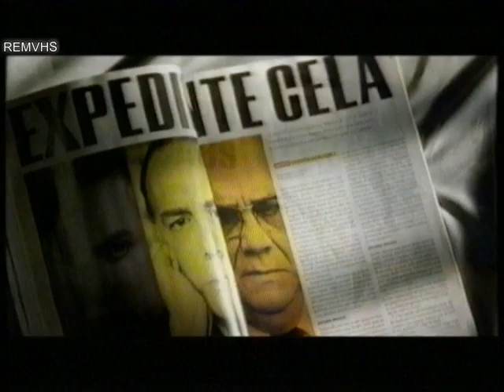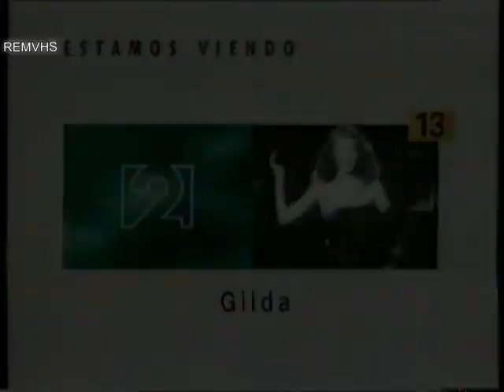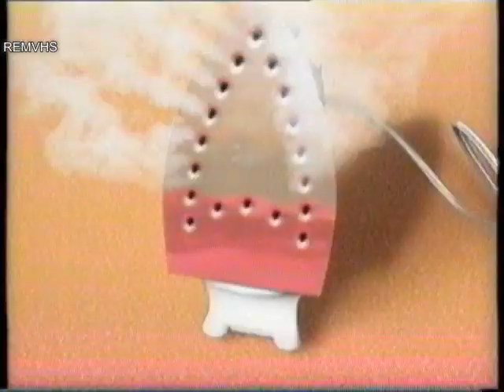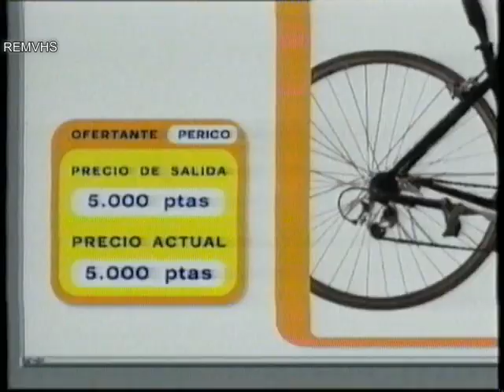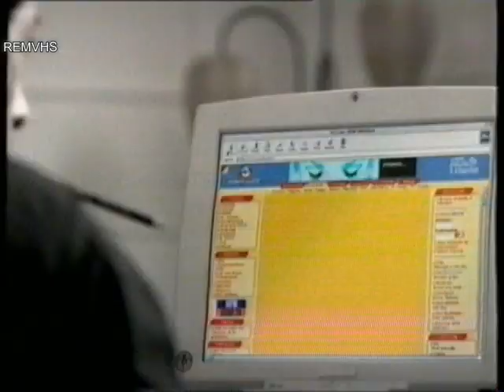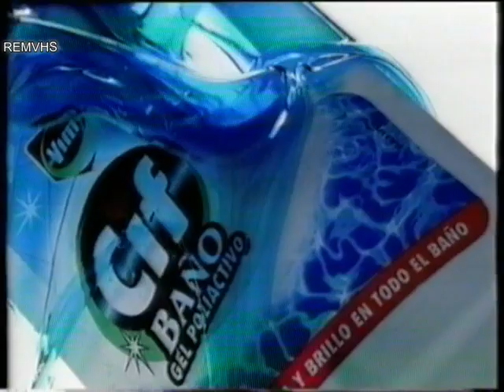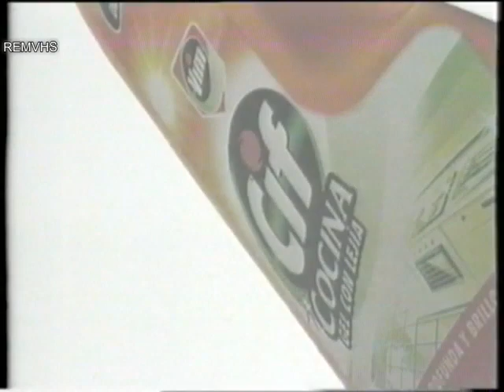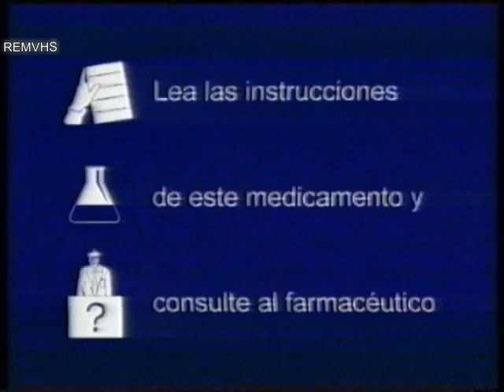TVE 2 (Continuidad) 14 Febrero 2000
Cortinilla
Audi
Citröen
Platano de Canarias
Wolkswagen
Revista Tiempo
Discovery Land Rover
Revista Tiempo
Rover 25
Midas
Euka
Promocion Dias de Cine
Desconexion
Cortinilla
Merkamueble
Vitafresh
Mueloliva Carlos Herrera
Cortinilla
Bucle Andalucia
Bucle
Renault Scenic
Estamos Viendo
Cortinilla
Ford
Wanadoo
Citröen Salas y Summers
Frenadol Complex
Wanadoo
BMW
Kellogs Optima
Peugeot
Mimosin
Leche Asturiana Calcio
Ternera Gallega
Ibazar con Chus Lampreave
Trailer Cine
Telefonica Movistar
CD Crowded House (Voz Rafa Arboleda)
Trailer Cine TVE
Audi
Estamos Viendo
Cortinilla
Repsol YPF
Ya.com
Rover 25
Via Digital
Adidas
Renta 99
Via Digital
Trailer Cine
CD Andrea Bocelli (Voz Luis Ignacio Gonzalez)
Navegalia
CD Presuntos Implicados
Donuts
CD Dover
Chrysler Voyager
CD Queen
Promocion Séptimo
Alehop
Estamos Viendo
Cortinilla
Land Rover Discovery
Repsol YPF
Rover 25
Fuerzas Armadas Profesionales
Frenadol
Hyundai Coupe
Vim Cif
Linea Directa
Trailer Cine
BMW
Renta 99
Alehop
Juanola
Direct Cash
Trailer Cine
Promocion La escalera mecanica
Juanola
Presenta Los Conciertos de RNE 3